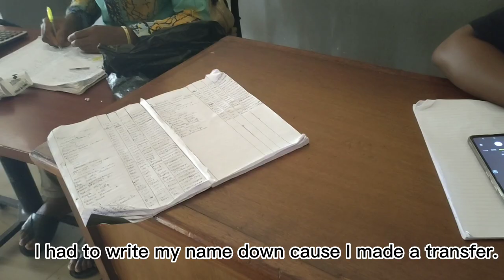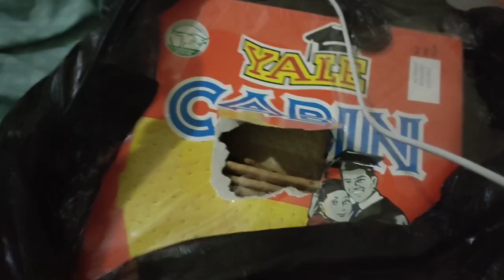WHAT I EAT IN A DAY AT A NIGERIAN PRIVATE SCHOOL // GREGORY UNIVERSITY UTURU.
Himym lovelies,
This is what I eat in a day at my university. I only eat once a day because I rarely go out or let's say I hate leaving my room😂.

What other videos would you want to see?  I have a party on Saturday, a departmental party , do you think I should attend and film?

SHOT ON:
VIVO V21e